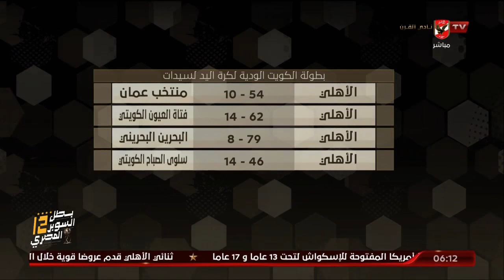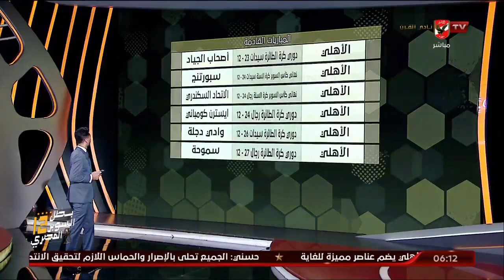الحلقة الكاملة | #7 Day_Sport مع عبد الرحمن ناجي | 22-12-2022